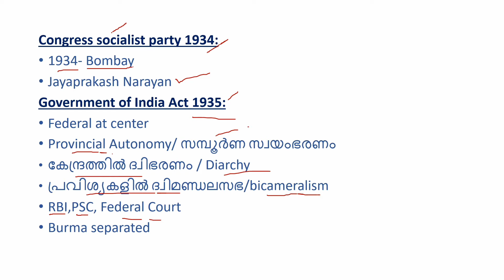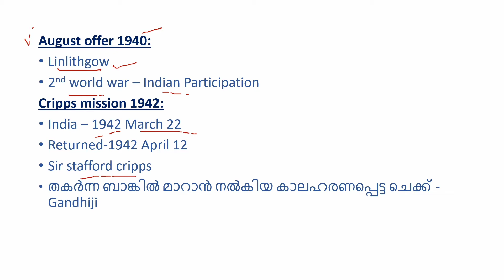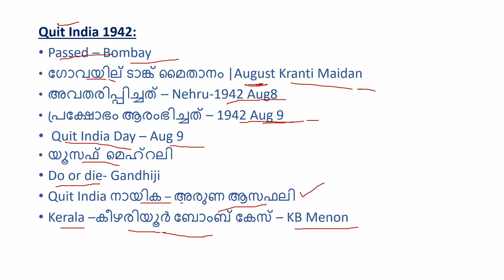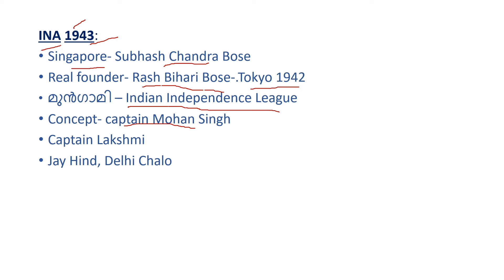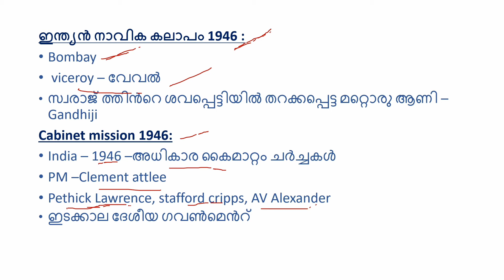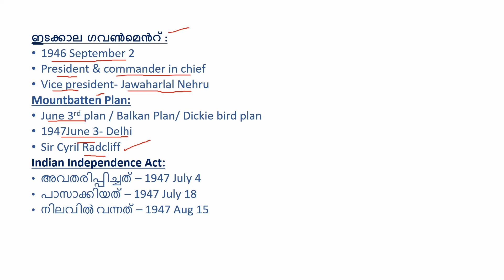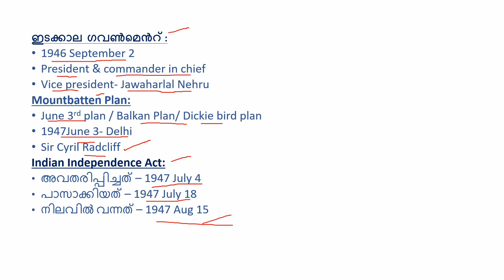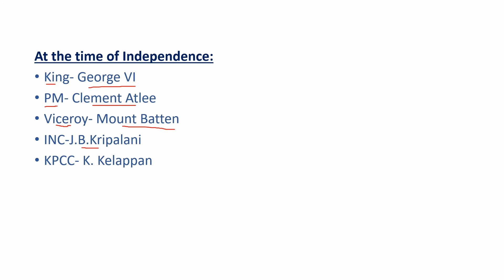Kerala PSC/Modern Indian-4/ ഇന്ത്യൻ സ്വാതന്ത്ര്യ സമരം - 4